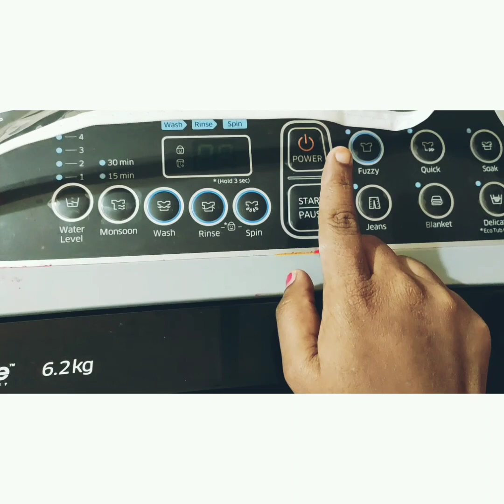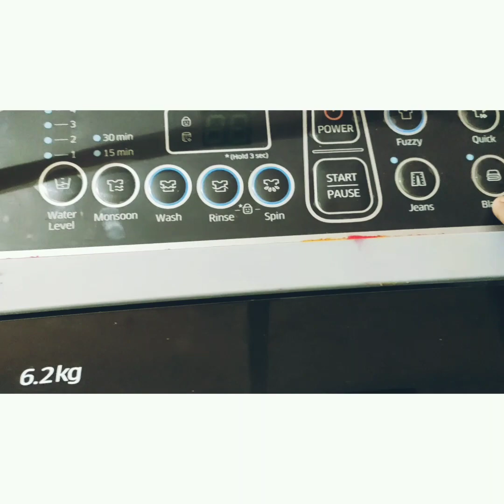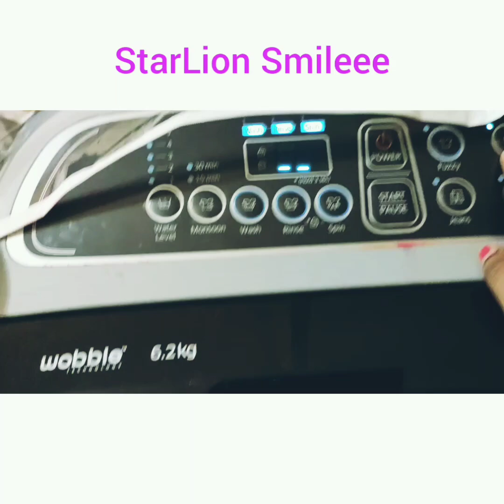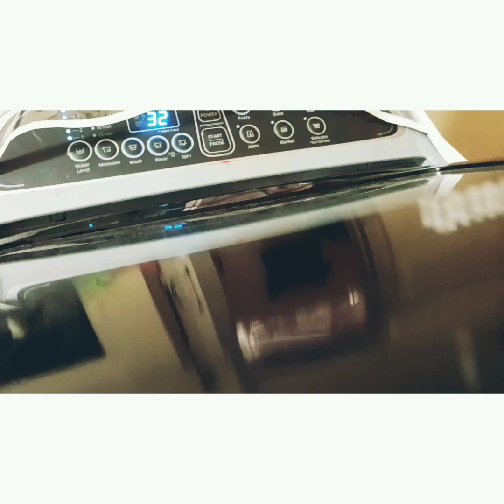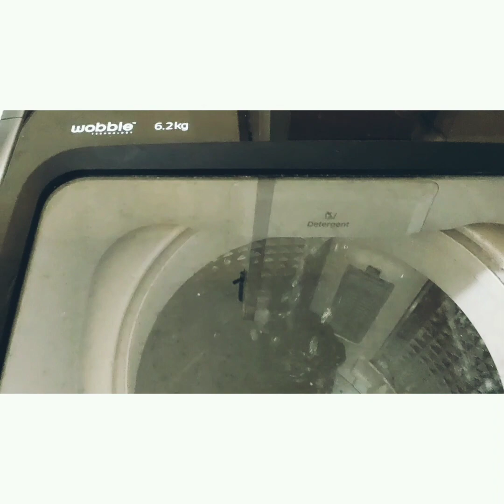How to use latest top load washing machine in telugu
Easy to learn how to use  and operate top load washing mechine